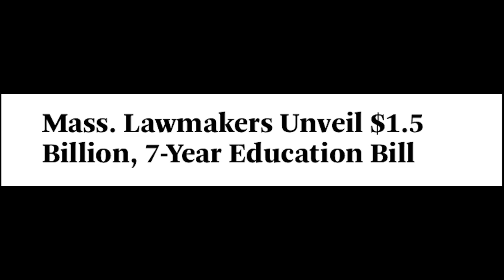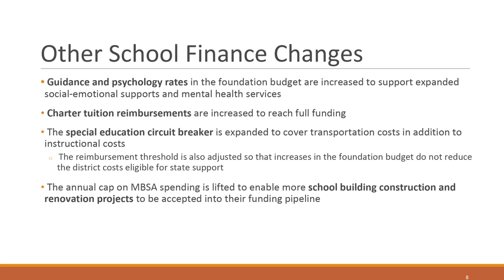Student Education Opportunity Act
Massachusetts State Senators Cynthia Creem and Jason Lewis visited Newton North High School to talk about the newly passed Student Education Opportunity Act and how it will benefit students statewide and in Newton.